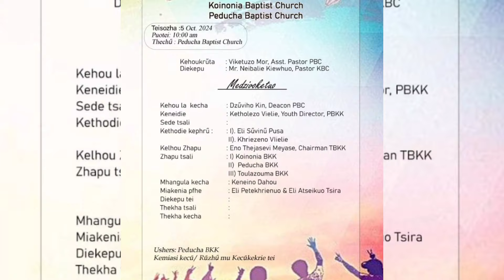ABKK KHRIETHO KEHOU 2024|Vlog @KoinoniaBaptistChurch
Hello Everyone 😎
Here is a video of ABKK Khrietho Kehou 2024 (Friendship Service) . Three churches namely Toulazouma Baptist Church, Peducha Baptist Church and Koinonia Baptist Church.

Videography & Editing :
Ruokuoneizo Sanchu